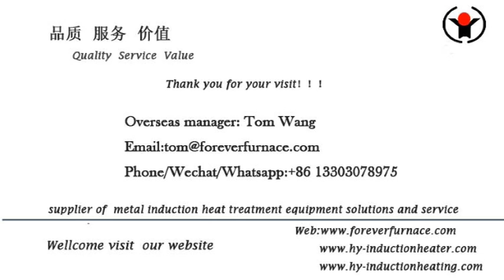square tube induction quenching production line supplier FOREVER